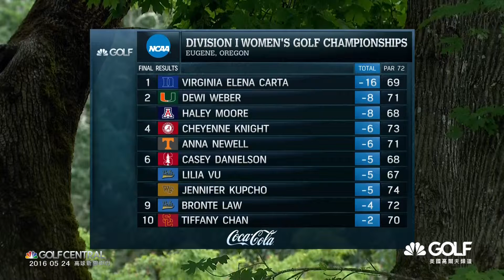2016年5月24日 高球新聞中心 12:30首播 19:00 重播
中嘉 bb TV 124
世新、國聲電視(嘉義地區) 186
MOD 177台
Golf Channel-Taiwan Facebook粉絲團